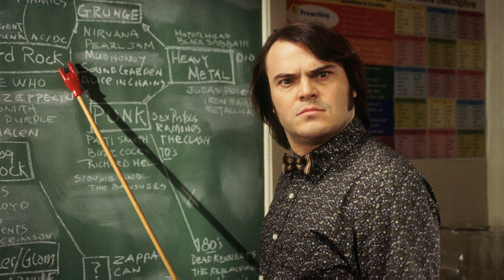Urgente!! TUDO ISSO VAI SAIR DA NETFLIX EM 1 DE MARÇO 2022!! 😡😨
Urgente!! Tudo isso vai sair da Netflix Brasil em 1 de março de 2022!! São ótimos filmes, séries, animes e documentários que serão removidos da Netflix em março de 2022.
A Netflix Brasil é um serviço de streaming de vídeo que disponibiliza por meio de assinatura filmes, séries, animes e documentários.  Todo mês inúmeros títulos chegam e saem da Netflix. As produções vão sair da Netflix em 1 de março por causa do fim de contrato entre a Netflix e a distribuidora do título.

CAPÍTULOS:
0:00 | Filmes Removidos da Netflix em Março de 2022
1:49 | Séries Removidas da Netflix em Março de 2022
1:56 | Animes Removidos da Netflix em Março de 2022

LISTA COMPLETA:
• Removidos da Netflix em 1 de Março de 2022

FILMES
Escola De Rock
Ghost: Do Outro Lado Da Vida
Gente Grande 2
Karatê Kid - A Hora Da Verdade
Como Perder Um Homem Em 10 Dias
Django Livre
Karatê Kid Ii - A Hora Da Verdade Continua
Truque De Mestre
O Homem Que Matou Dom Quixote
É O Fim
Um Hotel Bom Pra Cachorro
Entre Nesta Dança: Hip Hop No Pedaço
Um Ninja Da Pesada
The Karate Kid: O Desafio Final
Arctic Heart
Xxx 2 - Estado De Emergência
Rebelde Da Rádio
Voice
Nila
Nerve

SÉRIES
Senhor Dos Céus

Neste canal você vai ficar sabendo os lançamentos e notícias dos serviços de streamings de entretenimento disponíveis no Brasil, como a Netflix, HBO Max, Disney Plus, Star Plus, Amazon Prime Video, Globoplay, Telecine e outros. Além das novidades, tem também análises de novos filmes, séries e animes desses streamings.